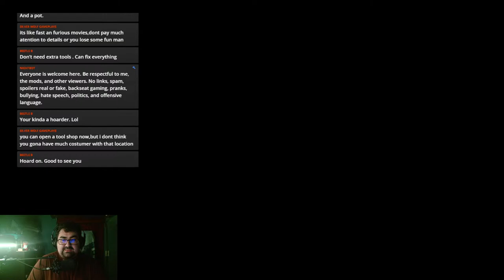The Long Dark 500 Days (Days 52-57) - The Long Dark Custom Stalker Playthrough - The Long Dark